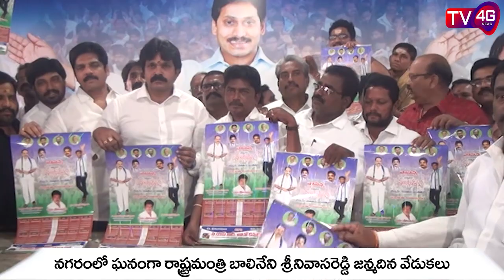Balineni Srinivasareddy Birthday Celebrations : TV4G News